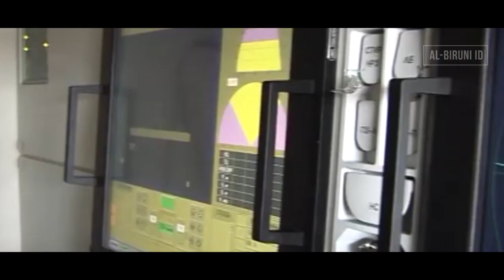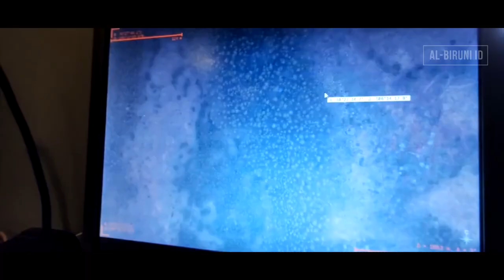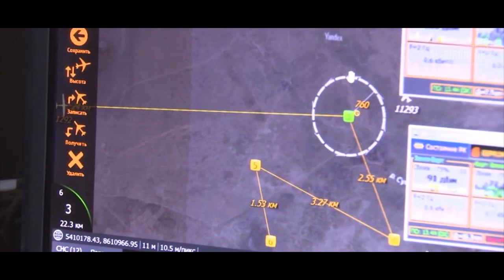Deal! Myanmar Beli Drone Orland-10E dan Pantsir S-1 dari Rusia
Pada video kali ini, kita akan membahas mengenai pembelian drone Orland-10E dan Pantsir S-1 yang dilakukan oleh Myanmar ke Rusia.
Bagaimana kah cerita dari akuisisi tersebut?
Dan bagaimanakah spesifikasi dan kemampuan dari drone Orland-10E buatan Rusia itu?